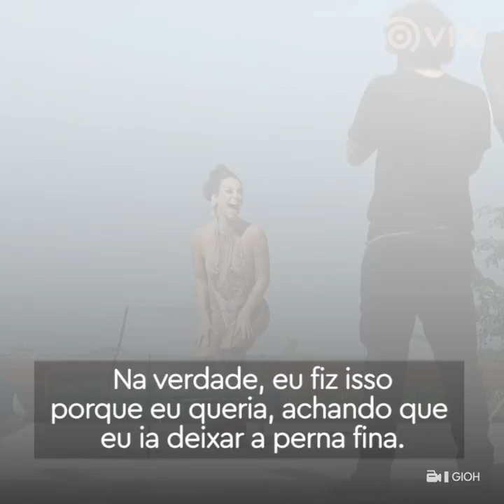Por que Paolla Oliveira não se sentia satisfeita com o próprio corpo? | Famosos | VIX Brasil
Paolla Oliveira não estava satisfeita com o próprio corpo. Mesmo sendo considerada um mulherão, ela não conseguia se sentir bem com suas curvas.